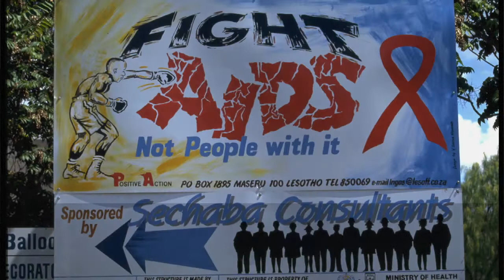The struggle against HIV must continue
Michel Sidibé, Executive Director of UNAIDS, participated in a discussion in Stockholm, Sweden, about the struggle against HIV. The discussion was organized by the Swedish Ministry of Foreign Affairs.